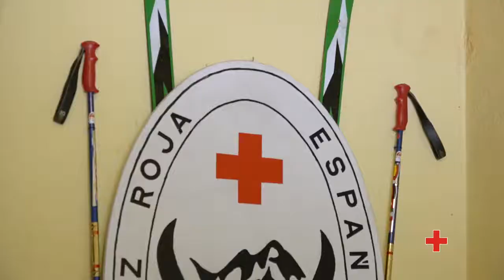Voluntariado de Altura en Navacerrada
Los Equipos de Respuesta Inmediata en Emergencias de Búsqueda, Salvamento y Rescate en medio terrestre están definidos para intervenir en el ámbito de todo el territorio nacional. El de Navacerrada cumple 50 años gracias al sólido compromiso de un gran equipo de voluntarios.